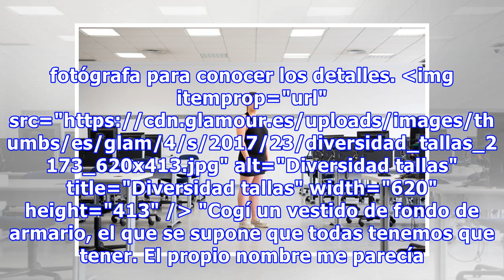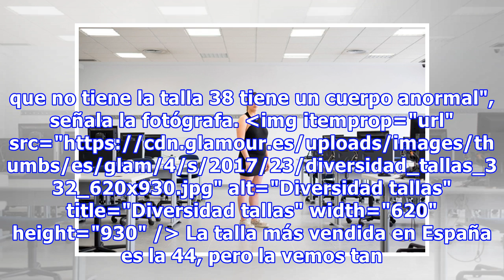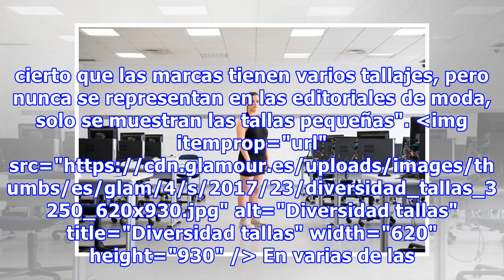La serie fotográfica que muestra la diversidad de tallas con solo un LBD